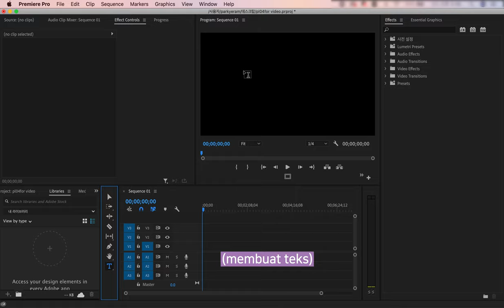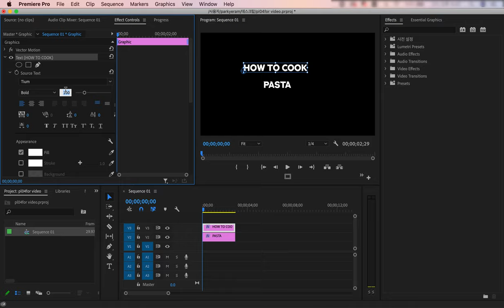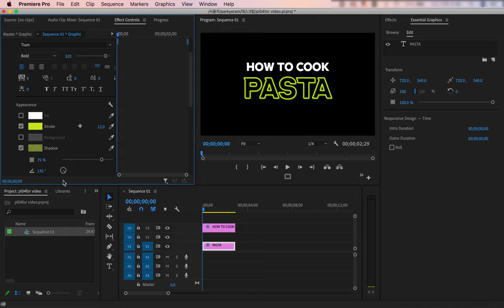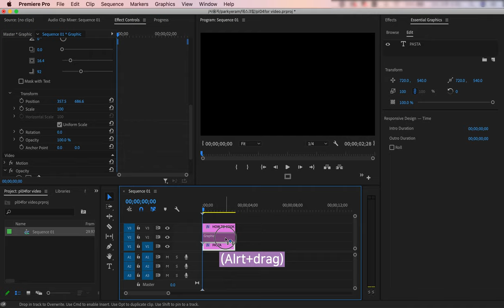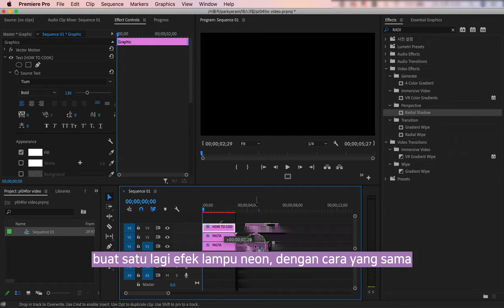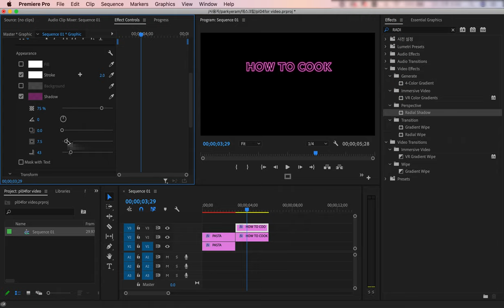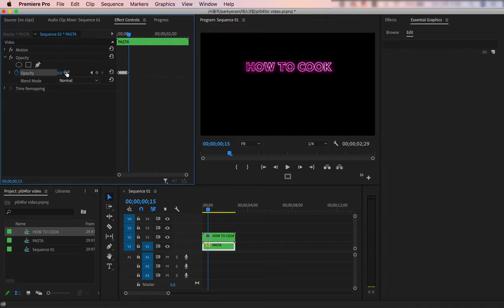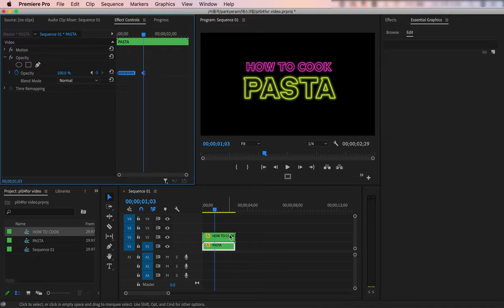PREMIERE LECTURE 04 Membuat Judul Berefek Neon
Mari kita pelajari cara Membuat Judul Berefek Neon yang dapat digunakan sebagai intro atau menyisipkan video
Let's learn how to make a neon sign title that can be used as an intro or insert video